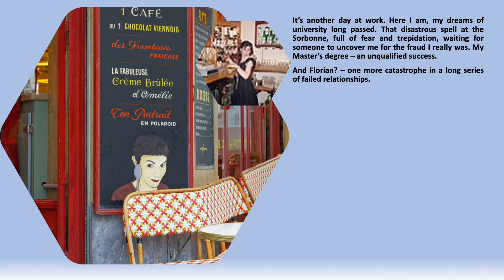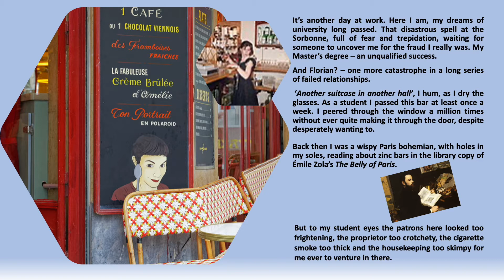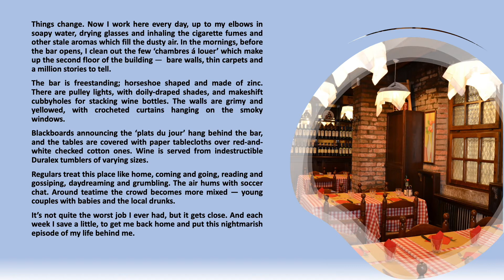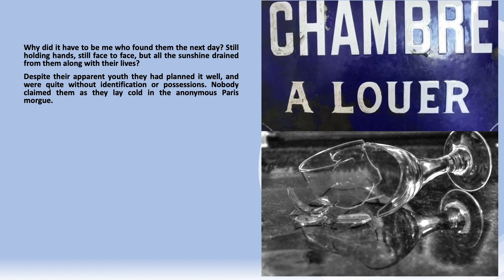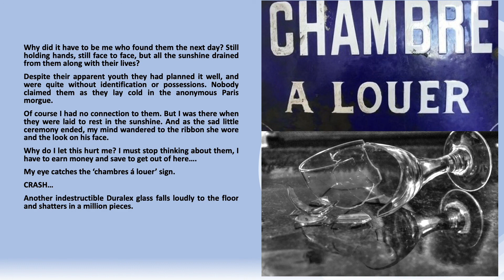Les Amants d'Un Jour Mary Rose Tobin